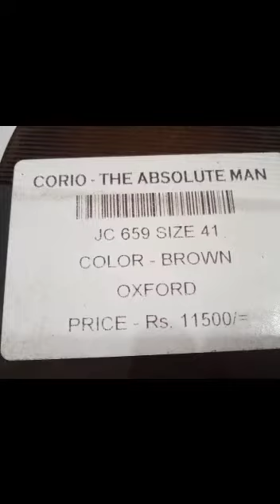Unboxing CORIO—THE ABSOLUTE MAN OXFORD /Price 11500 COLOR - BROWN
Unboxing CORIO—THE ABSOLUTE MAN OXFORD

CORIO—THE ABSOLUTE MAN

JC 659 SIZE 41

COLOR - BROWN

OXFORD

CORIO—THE ABSOLUTE MAN

COLOR - BROWN

OXFORD

CORIO—THE ABSOLUTE MAN OXFORD
 THE ABSOLUTE MAN